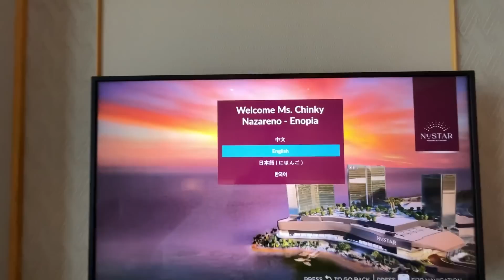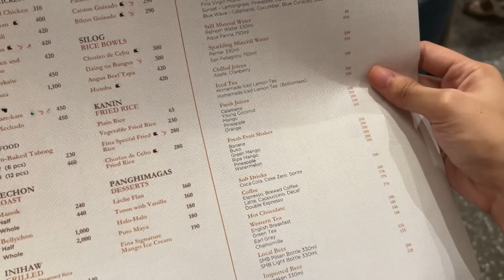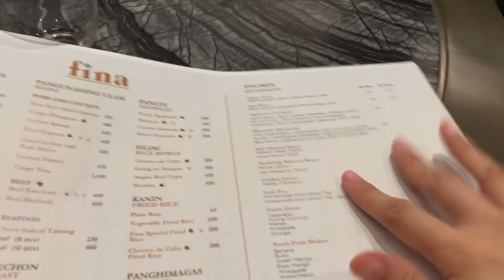STAYCATION SA 5 STAR HOTEL IN CEBU! FILI HOTEL AT NUSTAR! ADVANCE MOTHER'S DAY CELEBRATION! ❤️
Hello everyone! I'm Chinky, a beauty turned to mommy vlogger from Cebu city! We upload snippets of our daily lives with our precious little baby Khalil!

 DAGHANG SALAMAT for watching our vlog!

*FAQs*
CAMERA USED:
iPhone 12 Pro Max
Moment Lens

MOVIE EDITOR: Adobe Premiere Pro